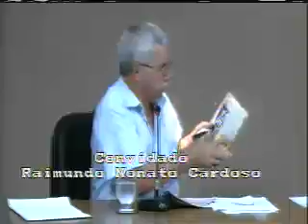19 04 2016Pe